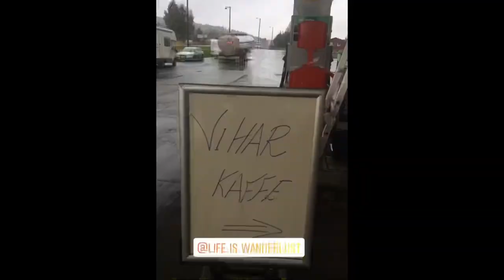NORVEGIA IN CAMPER: da Oslo a Vikhammer - parte 2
Il 30 agosto 2019 siamo partiti per il nostro primo, vero viaggio in camper con Goldie.
Direzione: Norvegia e Isole Lofoten. Questo è il diario di quel viaggio indimenticabile.
Nel video troverai tutte le indicazioni utili sui luoghi e le aree sosta che abbiamo visitato.

Attiva anche la campanella 🔔 per non perderti nessuno dei nostri prossimi video.

📽 Qui sotto trovi i link agli strumenti utilizzati per girare il video:
Iphone 12 pro max
GoPro HERO7 Black
DJI OM 4 stabilizzatore per smartphone

Siamo Emanuela e Matteino e viaggiamo a bordo di Goldie, Fiat Ducato classe ’98.
Amiamo stare in mezzo alla Natura e fare trekking. Ti porteremo alla scoperta di luoghi incontaminati e lontani dalle solite mete.

Grazie ❤️
Emanuela & Matteino